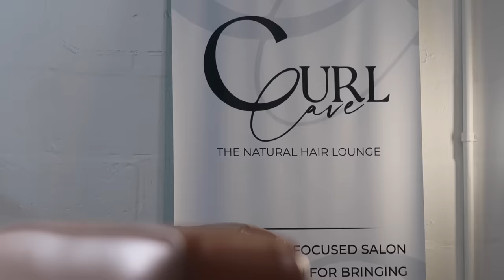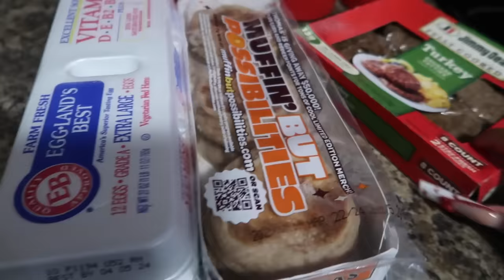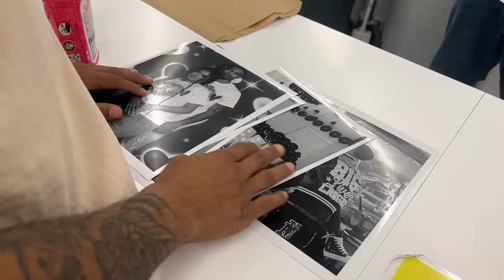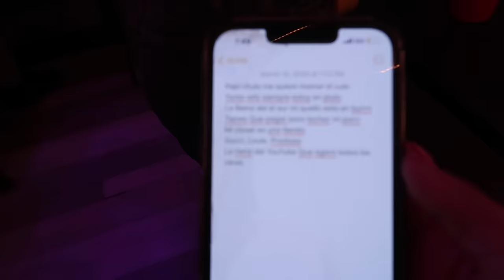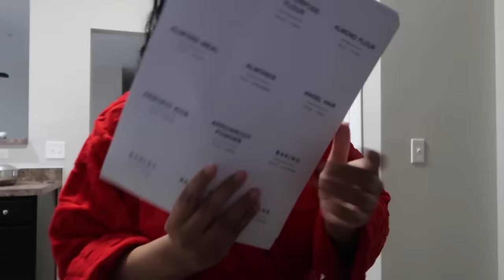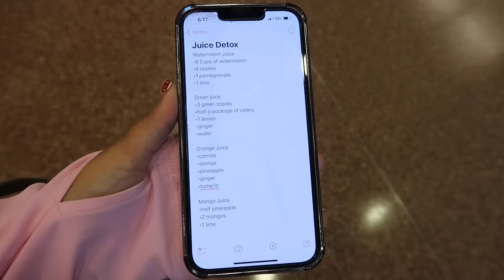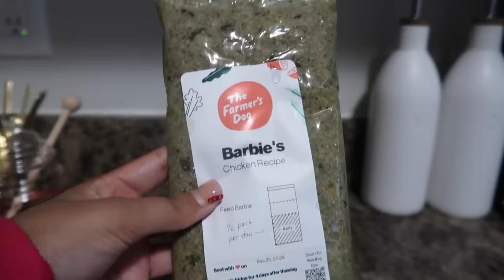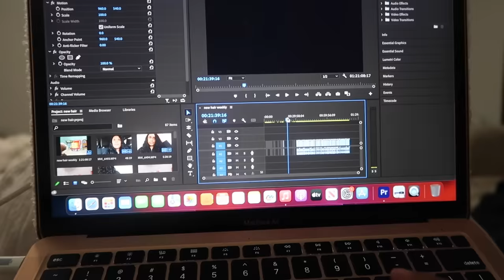WEEKLY VLOG | CURLY CUT + NEW KITCHEN DECOR + 3 DAY JUICE DETOX + WE MADE A SONG +ROOM UPDATES&MORE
Juice Detox
Watermelon Juice
•8 Cups of watermelon
•4 apples
•1 pomegranate
•1 lime

Green juice
•3 green apples
•half a package of celery
•1 lemon
•ginger
•water

Orange Juice
•carrots
•orange
•pineapple
•ginger
•tumeric

Mango Juice
•half pineapple
•2 mangos
•1 lime